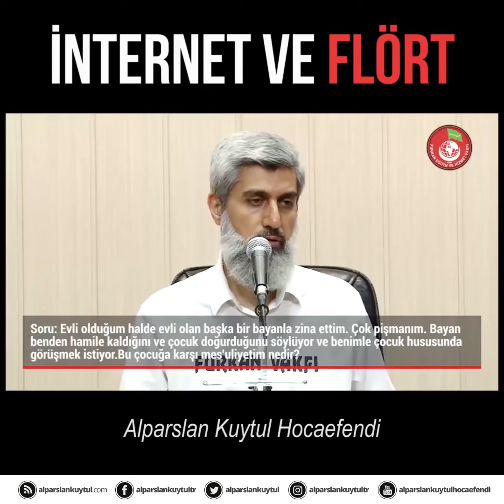İNTERNET VE FLÖRT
internette karşı cins ile görüşmek caiz olamaz...